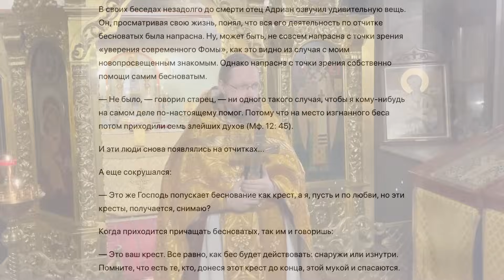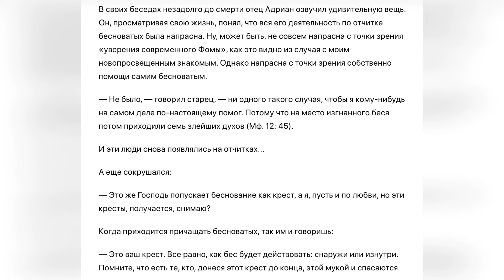Про здоровье, отчитки и проповедь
Проповедь на 2Кор. 6:2-3, произнесена в храме Всех святых на Кулишках 9 октября 2023 г.